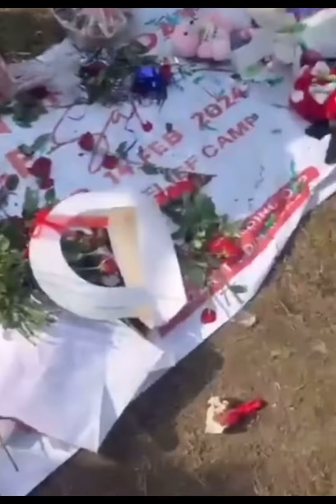LALAKTA VALENTINE’S DAY | ARAMBAI NA WAKHAL TAHNKHRE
Lalaksida miramgi chatnabi Valentine’s Day pangthokpagi wahanthok karino eikhoi wakhal tarasi 🙏 Adugisu mathakta hwjik2 Manipur mei chakli mikp miraokhol tana thanli..athouba kaya thawai katli. Thagtchri AT bu 🙏